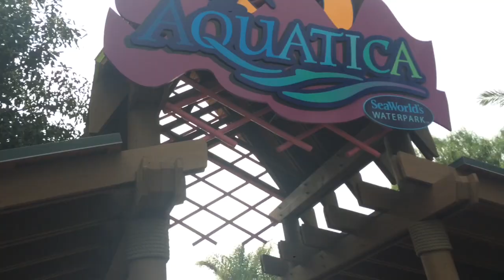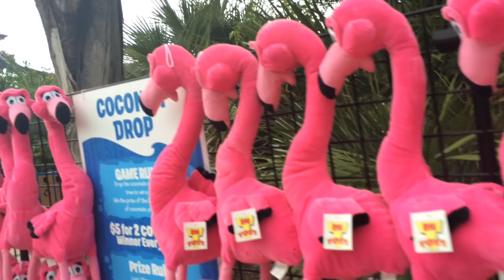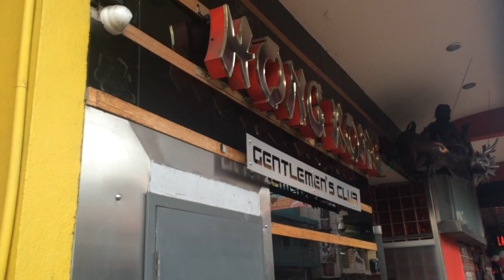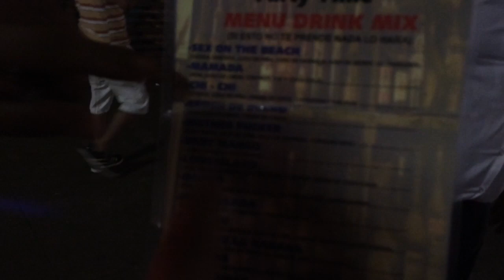CineStalker Adventures Around Town & Tijuana !!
In this video I go to SeaWorlds Aquatica Water Park with Shawn & Brendan, we also have some sushi with Fluffy gamer.. Next day I chill with Brendan as we go to Blowout DVD and then hit up Tijuana!!